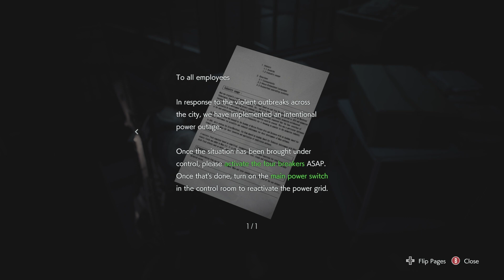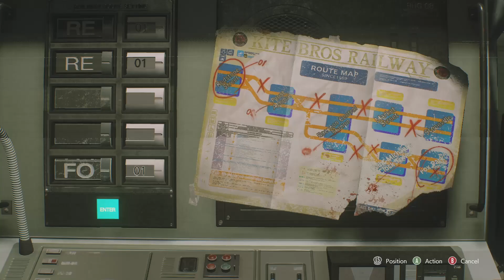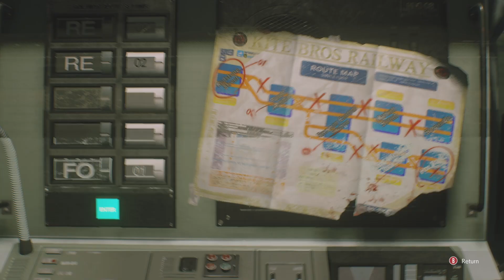Screw these creatures | Resident Evil 3 Pt. 3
I uploaded parts 2-5 out of order so if ur looking through my channel now you know why. I’ll put em in order in a playlist tho don’t worry.